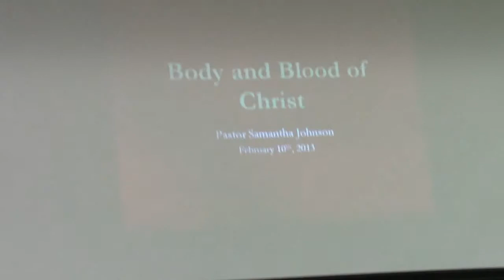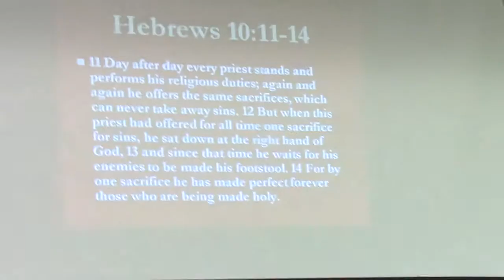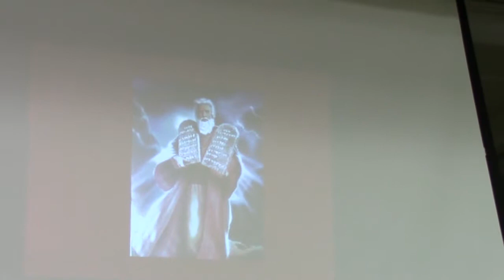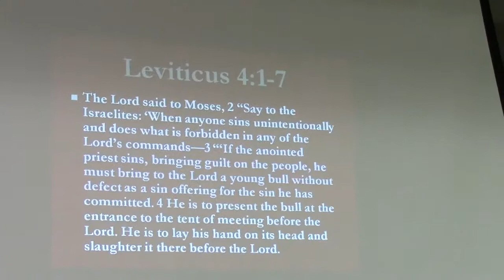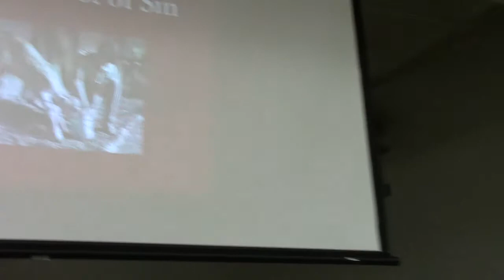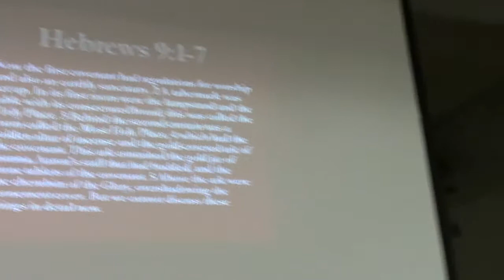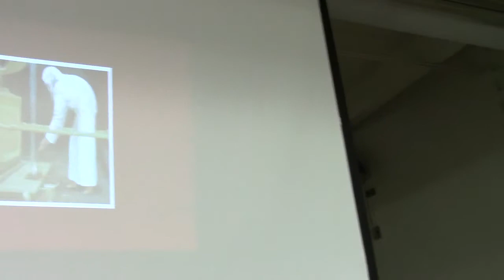The Body & Blood of Christ Part 1